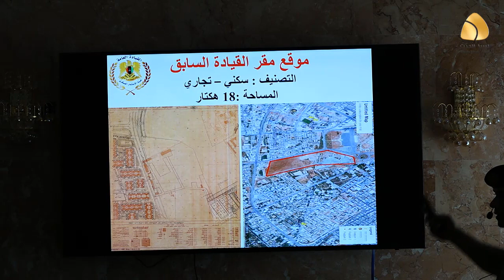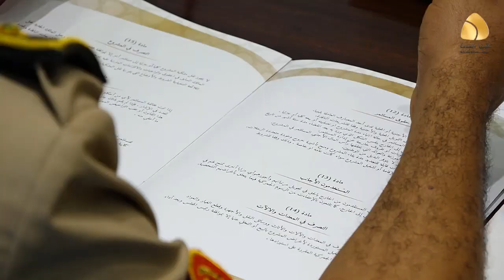الاستثمار العسكري يناقش مع عدد من الشركات المصرية إنشاء جملة من المشاريع الاستراتيجية